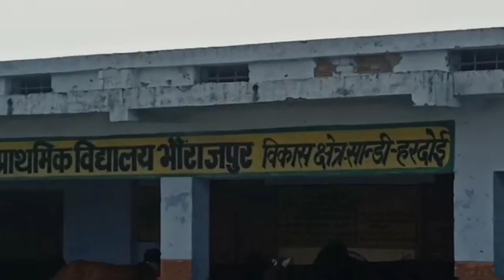बिग ब्रेकिंग Big Breaking plz like share subscribe 59